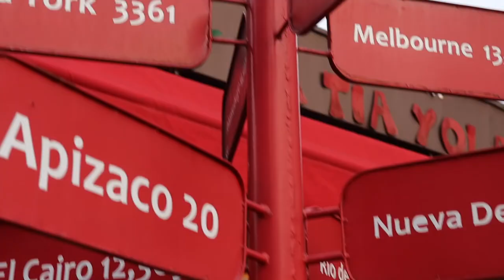Vidita Mía | Jorge Domínguez y su Grupo Súper Class | Video Oficial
Vidita Mía | Jorge Domínguez y su Grupo Súper Class